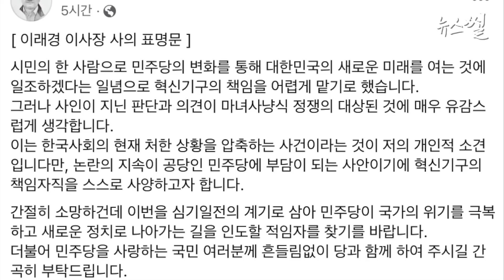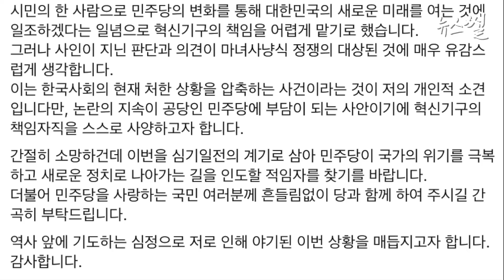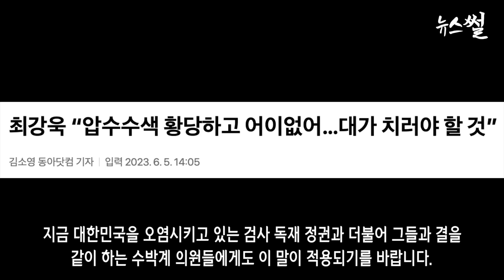윤은 오염수 방류로 환경 파괴, 김건희는 환경보호 주장.손발 안맞는다.둘중 하나만 해라.